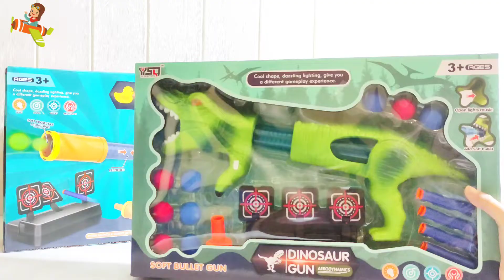Mainan Anak Cowok Pistol Peluru Busa Dinosaurus dan Bebek |Dinosaur Soft Bullet Gun | Duckling gun